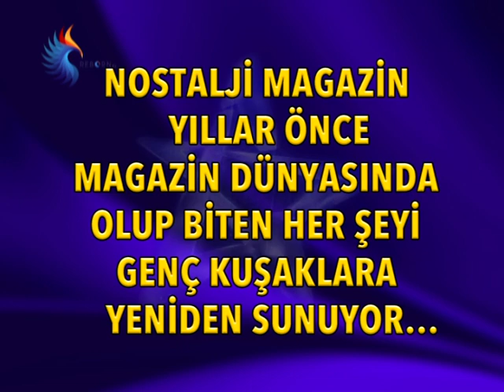Nostalji Magazin | HÜLYA AVŞAR BAKIMSIZ KADINLARA KIZDI!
Magazin muhabirlerinin sorularını yanıtlayan Hülya Avşar, bakımsız kadınlara sert çıktı.  Avşar kızı, Kaya Çilingiroğlu'nun "başkasına aşığım" açıklamasına nasıl tepki verdi?

Nostalji Magazin birbirinden özel haberlerle karşınızda. Bu bölümde çok özel açıklamalarıyla Hülya Avşar yer alıyor.

YILLAR ÖNCE NELER OLMUŞ NELER? NOSTALJİ MAGAZİN YILLAR ÖNCE MAGAZİN DÜNYASINDAN ÇOK ÖZEL HABERLERLE REBORN TV’DE…